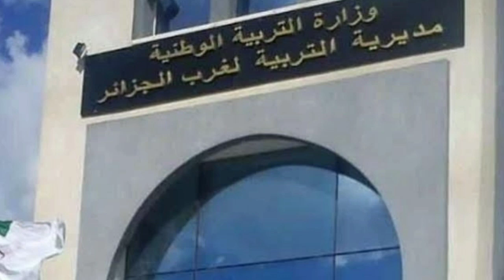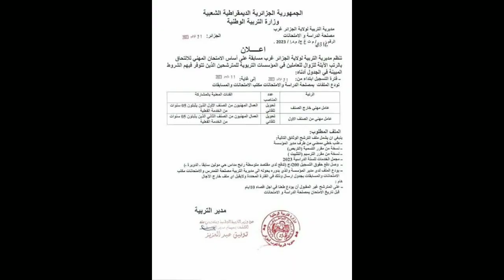هام جدا : وزارة التربية.. تنظيم مسابقتي ترقية في هذه الولاية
أعلنت مديرية التربية لولاية الجزائر غرب، عن تنظيم مسابقة على أساس الامتحان المهني للالتحاق بالرتب الآيلة للزوال للعاملين في المؤسسات التربوية للمترشّحين حسب شروط.
وتدوم فترة التسجيل ابتداءً من 21 نوفمبر  2023 إلى غاية  11 ديسمبر. وتودع الملفات بمصلحة الدراسة والامتحانات مكتب الامتحانات والمسابقات.

وينبغي أن يشمل ملف الترشح طلب خطي ممضي من طرف مدير المؤسسة، نسخة من مقرر التسمية (التربص)، نسخة من مقرر الترسيم (التثبيت ) – مجمل الخدمات للسنة الدراسية 2023. ووصل دفع حقوق التسجيل 200 دج تدفع لدى مقتصد متوسطة رابح مداس حي مولين سابقا – الدويرة -). و يودع الملف لدى مدير المؤسسة والذي بدوره يحوله الى مديرية التربية مصلحة التمدرس والامتحانات مكتب الامتحانات والمسابقات. بجدول ارسال وذلك في الفترة المحددة ولا يقبل أي ملف خارج الآجال.

و على المترشح غير المقبول، أن يودع طعنا في أجل أقصاه 10 أيام قبل تاريخ الامتحان بمصلحة الدراسة والامتحانات

كما  تنظم مديرية التربية لولاية الجزائر غرب مسابقة أخرى على أساس الامتحان المهني للالتحاق بالرتب الأعلى بالأسلاك المشتركة للعاملين في المؤسسات التربوية للمرشحين.

وتدوم فترة التسجيل ابتداءً من 21 نوفمبر 2023 إلى غاية 16 ديسمبر 2023. وتودع الملفات بمصلحة الدراسة والامتحانات مكتب الامتحانات والمسابقات.